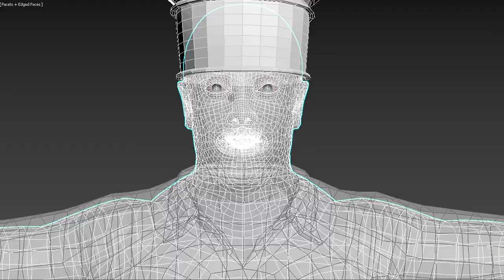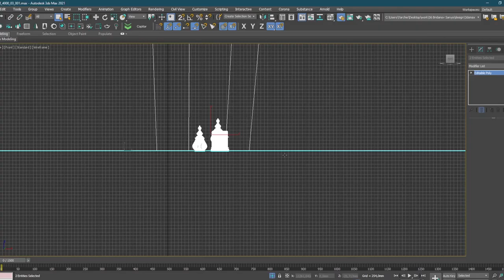Проекционное шоу в ресторане. Видео мэппинг от ПОГУМАКС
Оформление интерьера ресторана с помощью проекций. Проекционное шоу на столе, торте, создание декораций в ресторане, кафе или банкетном зале с помощью видео мэппинга.

Наша команда может разработать проект, поставить проекционное оборудование, создать контент и запустить шоу прямо на столе вашего заведения. Создайте дополнительную точку притяжения для ваших посетителей.

Компания POGUMAX. Проекционный дизайн, видеомэппинг, 3d mapping

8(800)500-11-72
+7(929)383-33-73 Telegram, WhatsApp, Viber